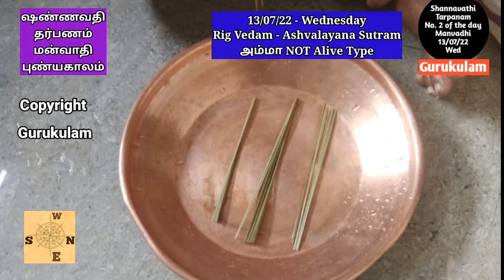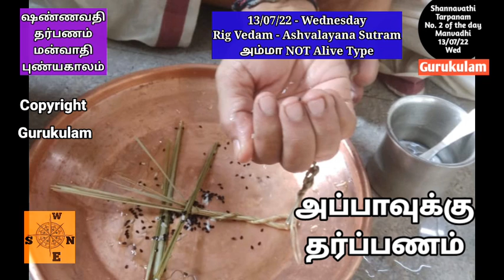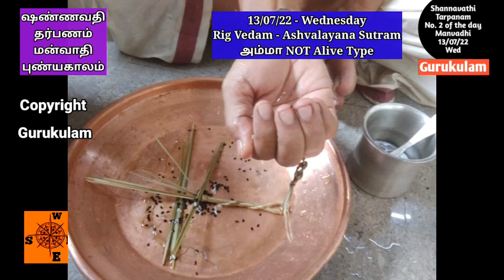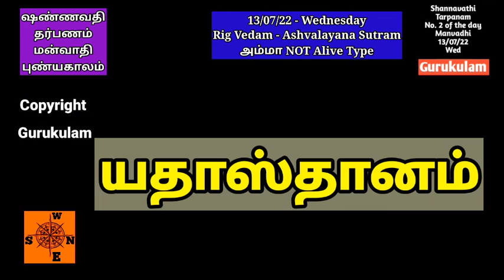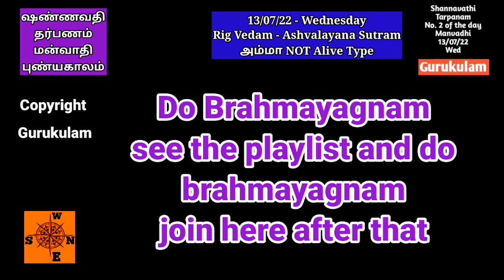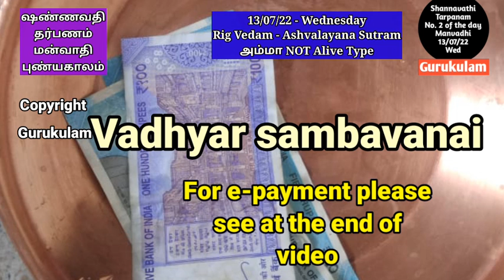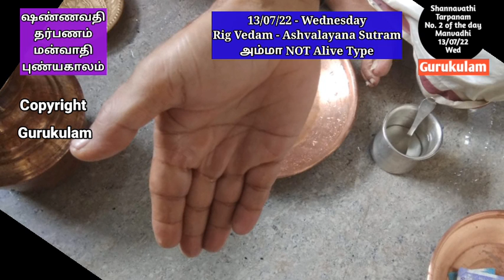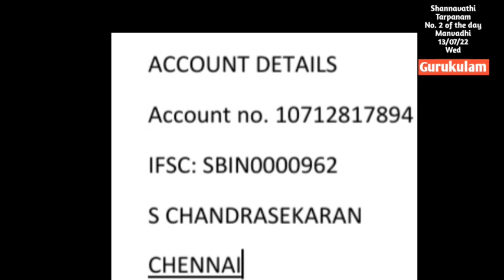Shannavathi Tarpanam 2 Manvadhi Punyakalam Rig Vedam Ashvalayana Sutram Amma NOT Alive 13/07/22 Wed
Shannavathi Tharpanam (96 Tarpanam in a Year)  Manvadhi puniyakala tharpanam  on 13/07/22 Monday.  Those who are belonging to Rig vedam Ashvalayana Sutram and whose mother is NOT alive can follow this video.
Today We have 2 shannavathi tarpanam.
1. Vaitrudhi
2. Manvadhi.
So the Wet vibudhi and Brahmayagnayam is only at the end of the 2nd Tarpanam only.
2. Yajur Vedam Bodhayana Sutram (2 Types)
Net Tr:
S. chandrasekaran
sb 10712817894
IFSC: SBIN0000962
SBI GOPALAPURAM
Aasirvadams.
Sri gurubyonamaha.
Gurukulam Chandrasekaran.